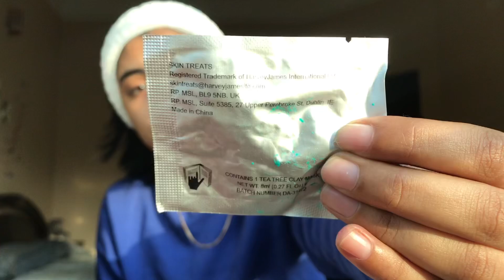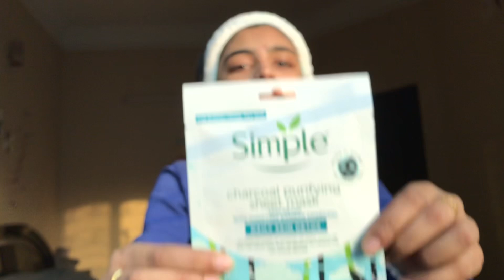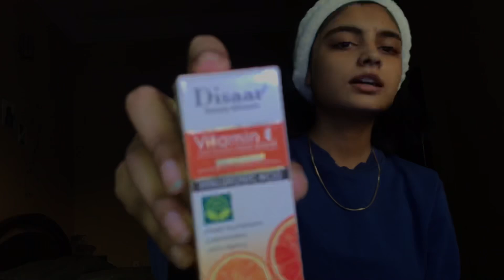How I spend my 4 days at home | Wania Azam vlog| skin care vlog| weekly vlogs